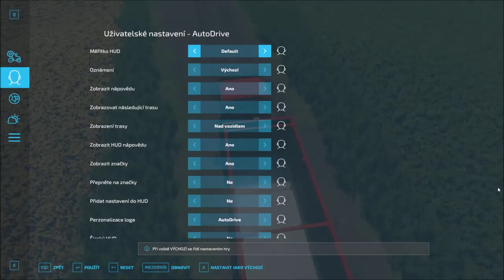🌻 Farming Simulator 22 🌻 Somewhere In Thuringia III 🌻 ▶ Timelapse 22 ◀ Automatising workers!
Welcome to 22nd timelapse from Farming Simulator 22 on Somewhere In Thuringia III. I hope you'll like it.